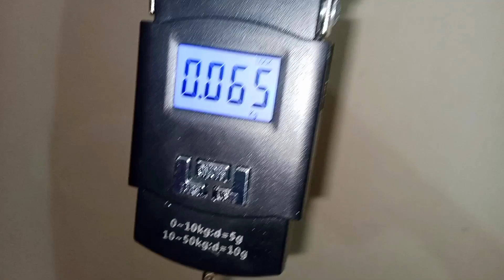What Is Inside In Dc Motor | Science Motor